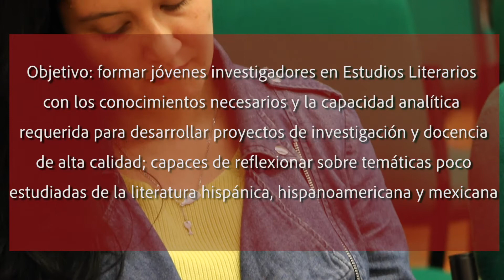Convocatoria Doctorado en Literatura Hispánica 4a Promoción (2021-2024)/2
Te invitamos a estudiar un posgrado de calidad. Tenemos abierta la convocatoria del Doctorado en Literatura Hispánica en El Colegio de San Luis. Consulta o descarga la convocatoria completa: